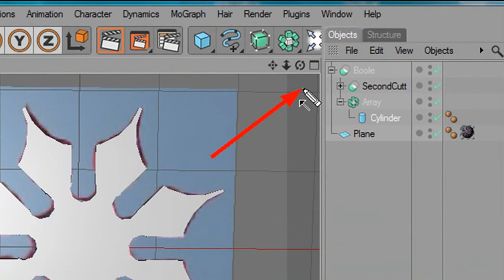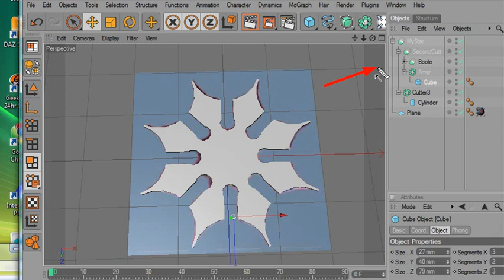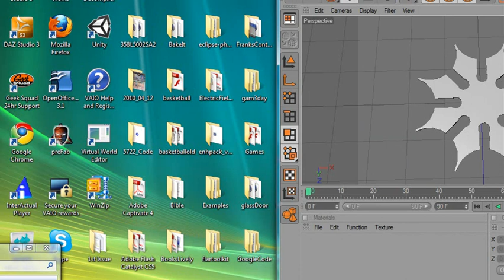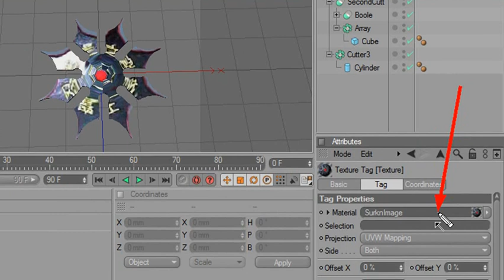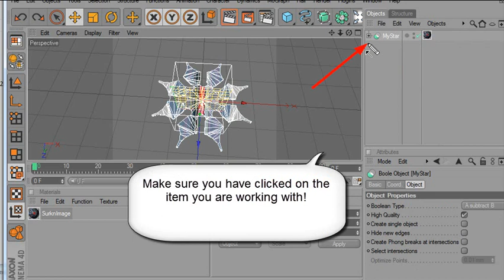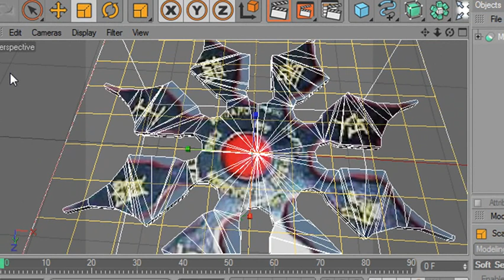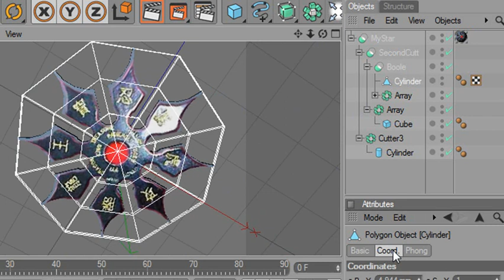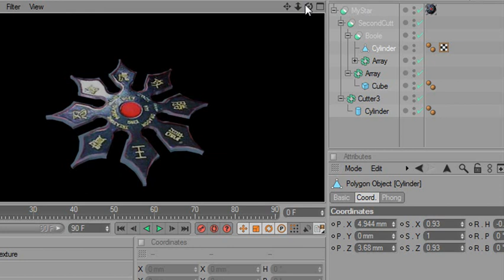4. Shuriken in Cinema4D - Applying Textures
In this final video tutorial you complete building your Shuriken using Array and Boolean modifiers and apply a realistic texture to it. This tutorial was created by Mike Lively.